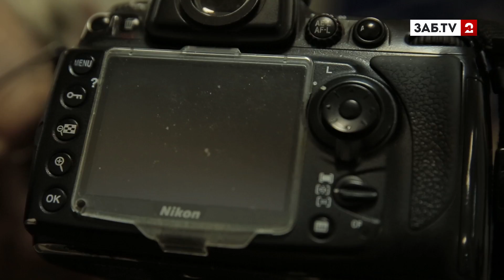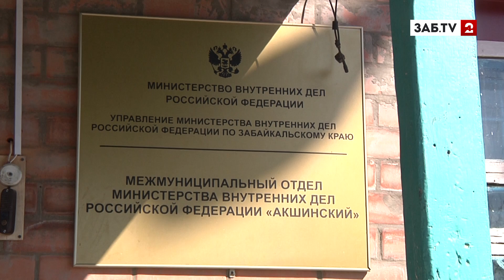Время Ч. 12 сентября 2017